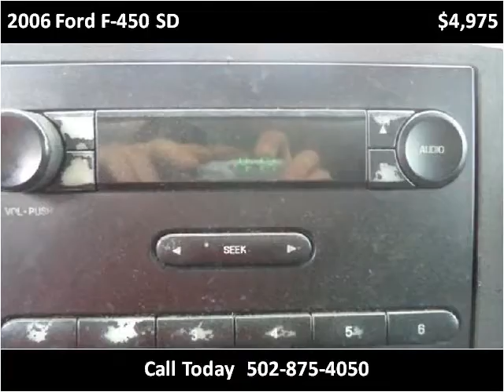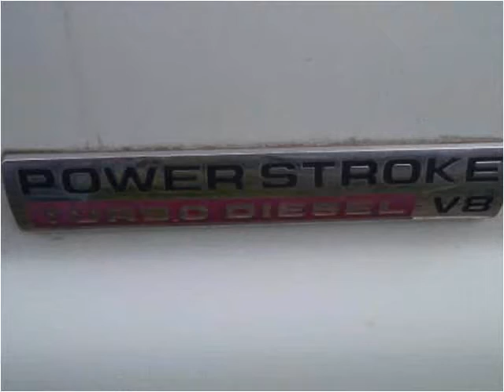2006 Ford F-450 SD Used Cars Frankfort KY